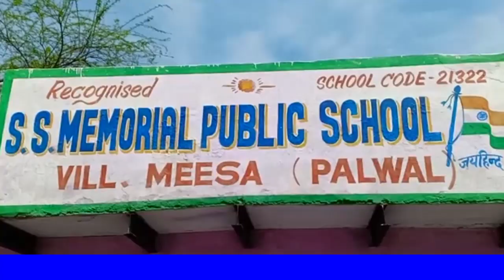पलवल | अभिभावक अपने बच्चो पर रखे विशेष ध्यान | S.S Memorial Public School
शिक्षा के स्तर को सुधारने के लिए अभिभावक करे सहयोग नैतिक मूल्यों में गिरावट के लिए समाज है जिम्मेदार यौन शिक्षा को पाठ्यक्रम में करे शामिल